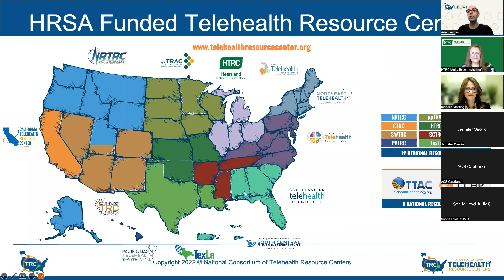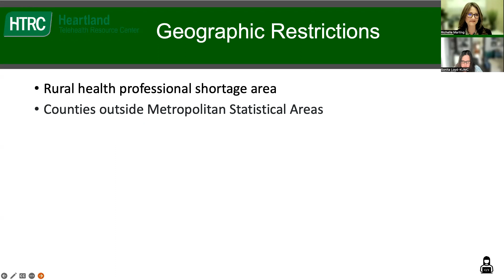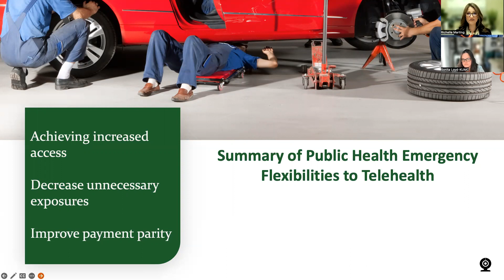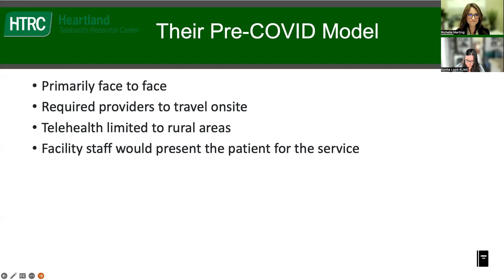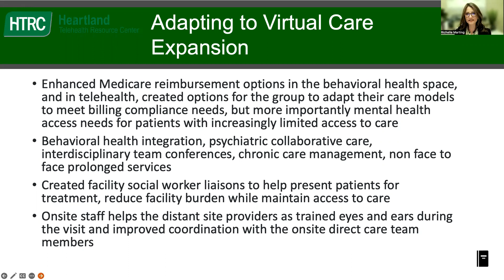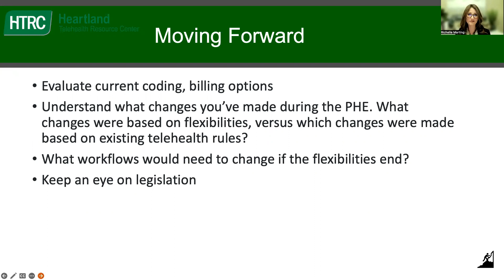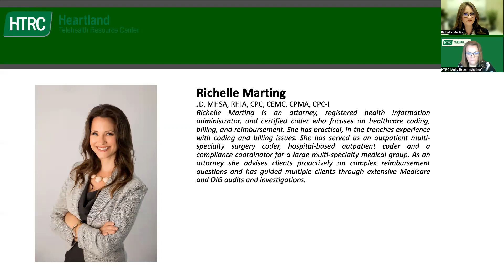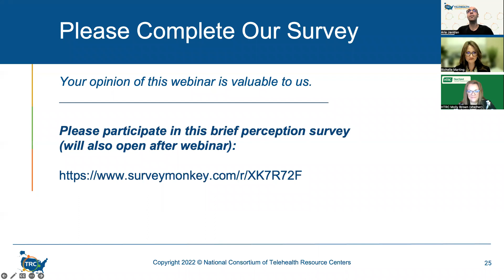Reimagining Reimbursements: Planning for Sustainability for Telehealth Practice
Hosted by: Heartland Telehealth Resource Center

Presented by:

Richelle Marting, JD, MSHA, RHIA, CPC, CEMC, CPMA, CPC-I
Healthcare Reimbursement and Regulatory Compliance Attorney

Description:

As the Public Health Emergency comes to an end and reimbursement flexibilities adjust to accommodate current telehealth practice, providers need to adjust to plan for sustainable programs. In this session, regulatory guidelines will be reviewed as they relate to reimbursements for health care providers. A case study will be provided to demonstrate adjustments to services, practice processes and training to plan for financial support to facilitate continuity of telehealth care. The corresponding reimbursement mechanisms will be outlined to illustrate how the telehealth program can be financially sustained.